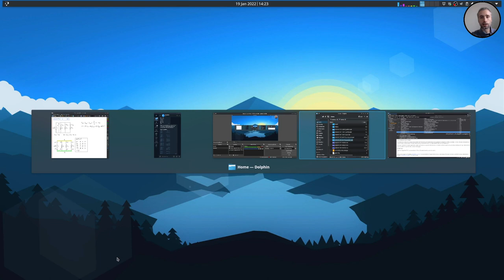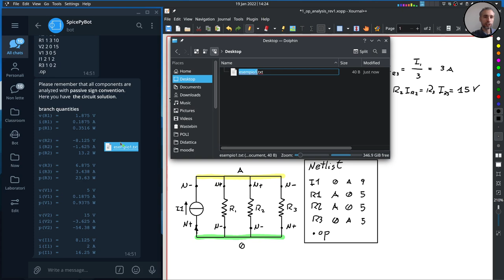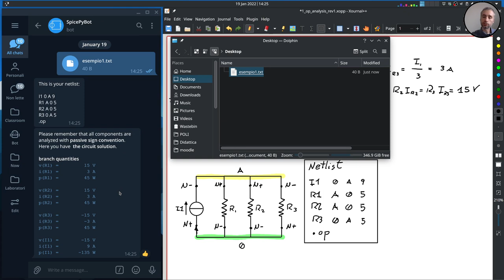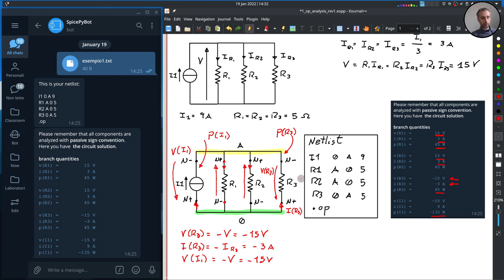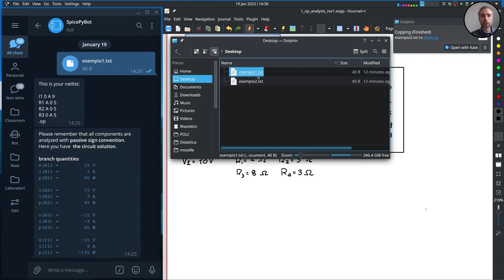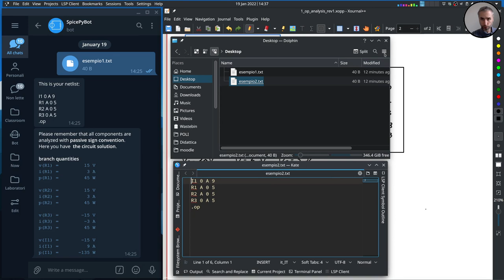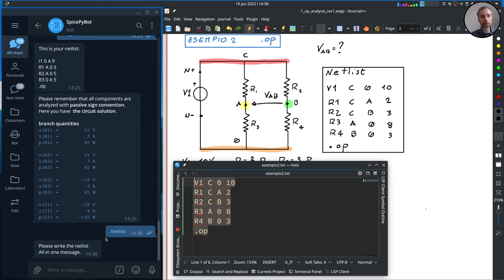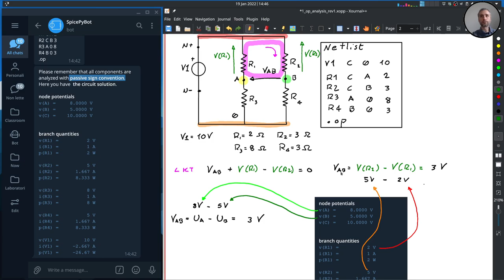SpicePyBot - bot Telegram - esempi di utilizzo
In questo video viene utilizzato il bot Telegram SpicePyBot per la soluzione di circuiti. Sono risolte, mediante il bot, due reti di esempio. Particolare enfasi viene data all'interpretazione dei risultati ottenuti in funzione delle convenzioni di segno usate dal bot.